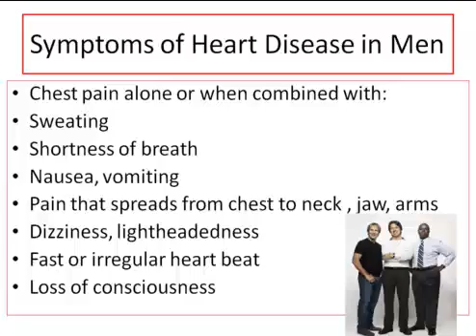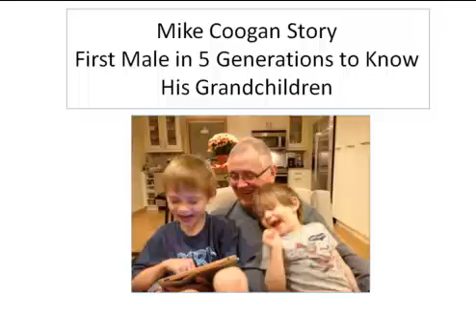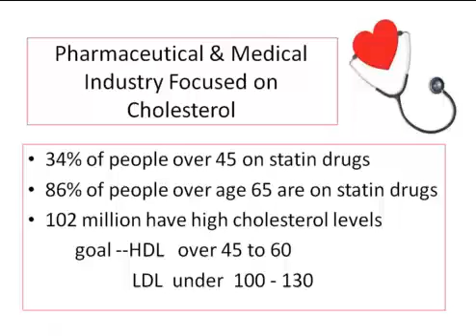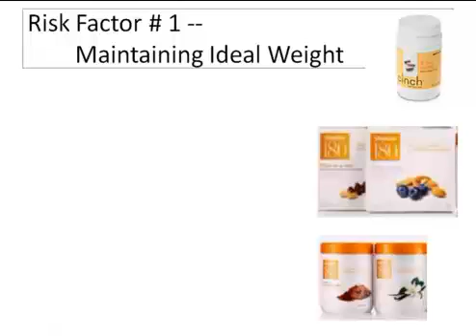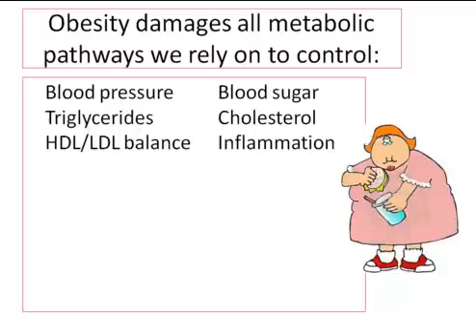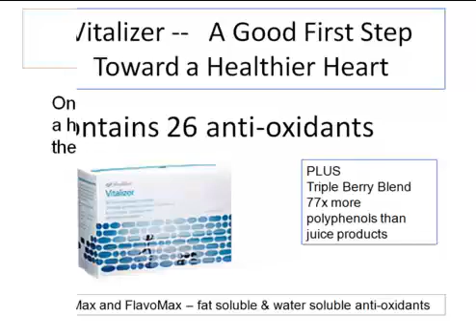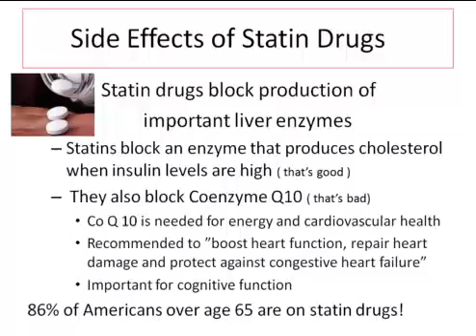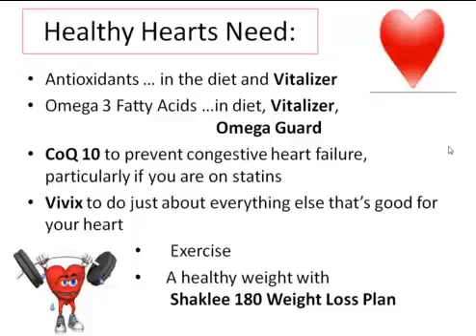Secrets to a Healthy Heart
Secrets to a Healthy Heart - Barbara Lagoni February 04, 2013